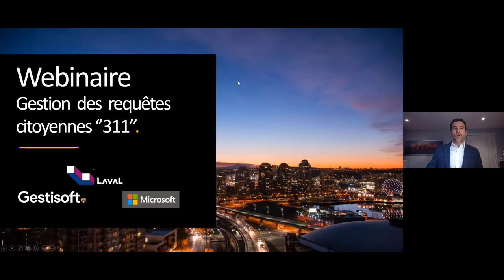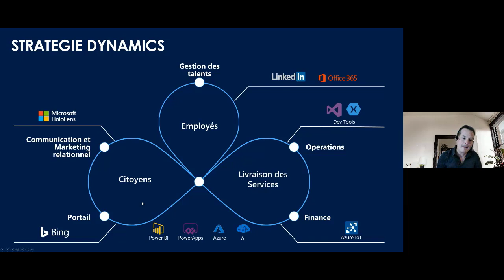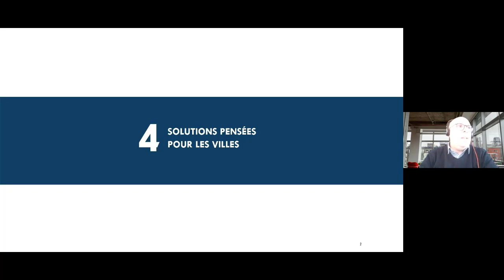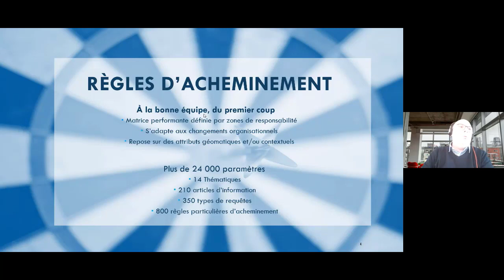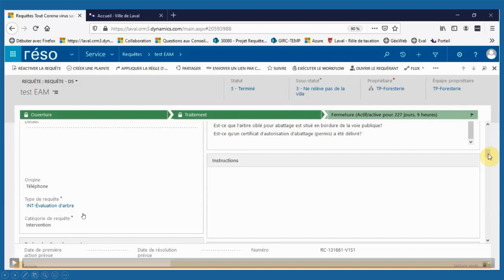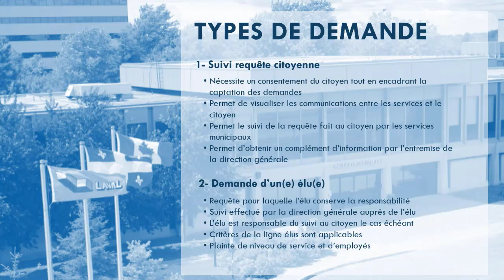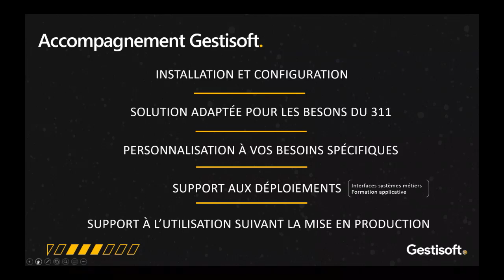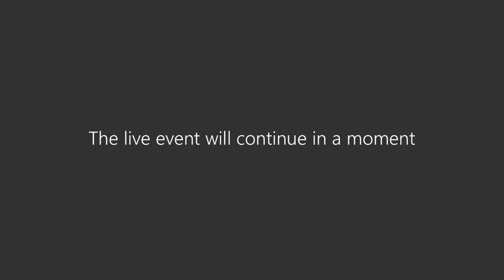Webinaire 311 - Expérience Citoyenne - Ville de Laval